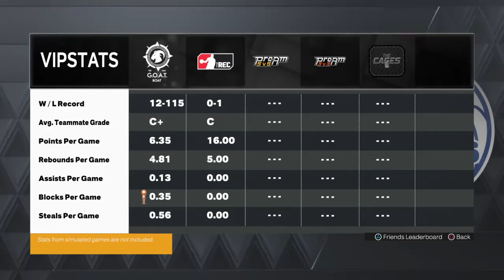NBA 2K23 More games with good people while losing lol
Still on the grind to get off this boat. Just having a good time with the community just like street ball was back in my day. Just good times playing ball.

Story:
 What if you put a normal  human  in the world of 2k?.
How would he do?
Well ,this is the adventured of BIG L.  A 47 year old retired basketball star. Who was going to meet his friend in The City, but woke up on a boat called GOAT. Now his only way off is to complete a list of basketball goals set by the Captain of the ship.
WELL BIG L a Lv 70 build be able to over come the odds to get home by taking on EVERYONE  in the 2k Community!!!

The outcome.  the world  largest losses record in 2k history. Come, and let's see what happens.